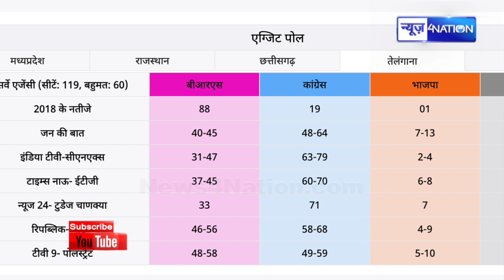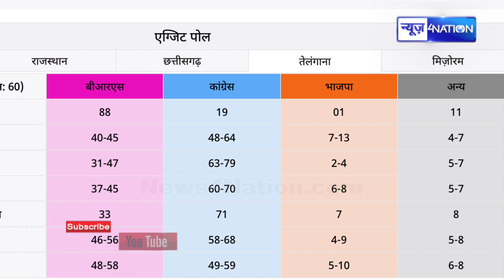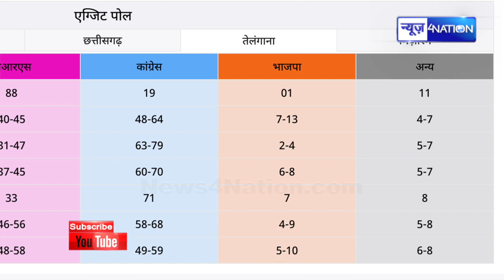Telangana Exit Poll 2023 में देखिए सबसे किसकी सरकार? Mizoram में कौन? News4Nation